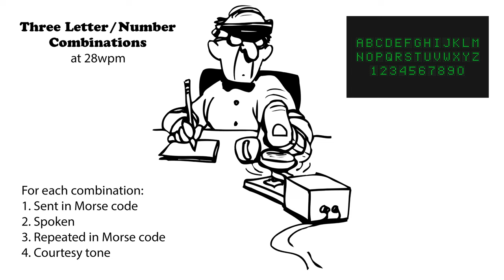Three Letter-Number Combinations - 28wpm